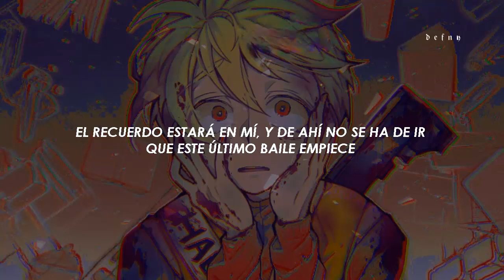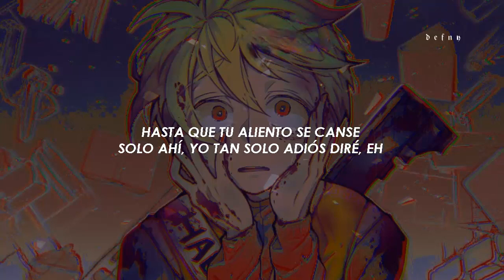TWICE — LAST WALTZ [Adaptación/Cover al Español]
𝘩𝘢𝘺 𝘶𝘯𝘢𝘴 𝘱𝘢𝘳𝘵𝘦𝘴 𝘥𝘦 𝘭𝘢 𝘭𝘦𝘵𝘳𝘢 𝘲𝘶𝘦 𝘵𝘢𝘭 𝘷𝘦𝘻 𝘯𝘰 𝘦𝘯𝘤𝘢𝘯𝘫𝘢𝘯 𝘤𝘰𝘯 𝘦𝘭 𝘳𝘪𝘵𝘮𝘰 𝘰𝘳𝘪𝘨𝘪𝘯𝘢𝘭, 𝘱𝘦𝘳𝘰 𝘭𝘰 𝘩𝘪𝘤𝘦 𝘱𝘰𝘳𝘲𝘶𝘦 𝘭𝘢 𝘭𝘦𝘵𝘳𝘢 𝘦𝘯 𝘴𝘪 𝘲𝘶𝘦𝘥𝘢𝘣𝘢 𝘣𝘪𝘦𝘯. 𝘱𝘶𝘦𝘥𝘦𝘴 𝘨𝘶𝘪𝘢𝘳𝘵𝘦 𝘥𝘦 𝘤𝘰𝘮𝘰 𝘤𝘢𝘯𝘵𝘢𝘳𝘭𝘰 𝘦𝘯 𝘭𝘢 𝘭𝘦𝘵𝘳𝘢 𝘲𝘶𝘦 𝘦𝘴𝘵𝘢 𝘢𝘣𝘢𝘫𝘪𝘵𝘰 👇🏻

𝒍𝒆𝒕𝒓𝒂;

YEAH...

HASTA EL FINAL DE - ESTE SUEÑO TE - LLEVARÉ
¿TE QUEDARÁS HASTA LA NO-CHE?
TODO OLVIDE-MOS, TAN SOLO BAILE-MOS
HOY VEN ¿LO HARÍAS POR MÍ...?

EL RECUERDO ESTARÁ EN MÍ
Y DE AHÍ NO SE HA DE IR
QUE ESTE ÚLTIMO BAILE- EMPIECE

CON QUE SOLO DIGAS
QUE UN BELLO SU-EÑO FUE...
ESTA MUY BIEN...

MI MANO TOMA...
¿ESTARÁS AQUÍ SIEMPRE...?

BAILA AHORA, MI VALS, MI VALS
PRON-TO TERMINA ¿DIME, LO SENTISTE TÚ?
MI VALS, MI VALS
NO - TE DETENGAS, DEJALO BROTA-A-AR...

TODO DE CABEZA - ESTA AHORA
¿SIENTES LA LUZ? LA LUNA ESTÁ TAN BRILLANTE
HAY FINALES TRISTES, PERO ESTA VEZ, HABRÁ UNA EXCEPCIÓN
¿ESTO SER MÁS PERFECTO, PO-DRÍ-A...?

EN MÍ ENCUENTRAS LA DICHA
MI MENTE ESTÁ RETORCIDA
EN MI AMOR HAY, Y HARÉ
LO QUE CUALQUIER CHICA

POR SIEMPRE LOS DOS, DOS
QUE- ESTO SEA ETERNO, OH
NO HAY FINAL, SI ESTO ESTA MAL
ESO SERÍA GENIAL...

HASTA QUE TU ALIEN-TO SE CANSE
SOLO AHÍ, YO TAN SOLO ADIÓS DIRÉ, EH
KISS ME, GOODBYE, HAY DULZURA EN TI...

SONRÍE MÁS, DALE MÁS BRILLO
PARA QUE ESTO - NO SE SIENTA COMO UN FINAL TAN TRISTE
QUIZÁS TE OLVIDARÉ, ASÍ QUE HAGAMOS QUE ESTE DÍA
ACABE, SIN PODER VOLVER...

MI MANO TOMA...
¿ESTARÁS AQUÍ SIEMPRE...?